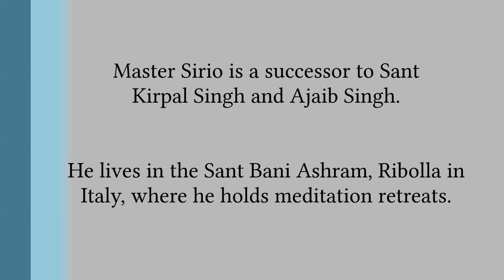A perfect guide to meditation | Satguru Sirio Ji | 08.10.2016 Transylvania (ENGLISH-MAGYAR)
"Man will never find peace unless he transcends the physical body, if he doesn't go beyond the thinking and absorbs into samadhi."
Satguru Sirio Ji | Morning meditation talk (ENGLISH - MAGYAR)
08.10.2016 Transylvania, Tirgu Mures (Marosvasarhely)